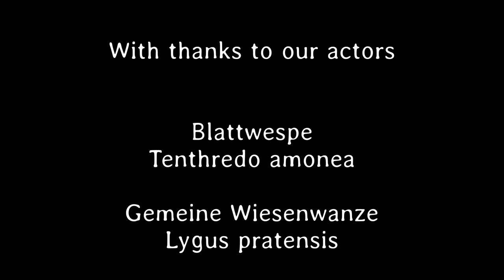Kleines ganz groß 66. Teil - Deutsch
Unter anderem beobachten wir die Blattwespe, Bohrfliege aber auch die Ringeltaube.